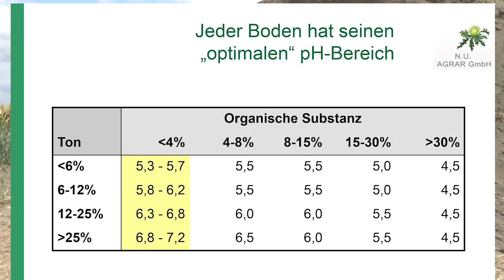75. Feldexkursion - pH-Wert des Bodens, NU Agrar, 09.08.2017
- wöchentliche Hinweise zum Pflanzenbau, Pflanzenschutz und Düngung
- präsentiert von der N.U. Agrar GmbH, Kathleen Brehmer
- Videothemen: Kalken - den pH-Wert des Bodens beachten